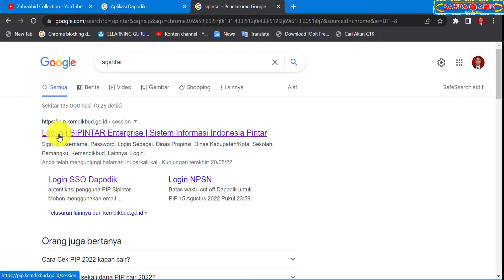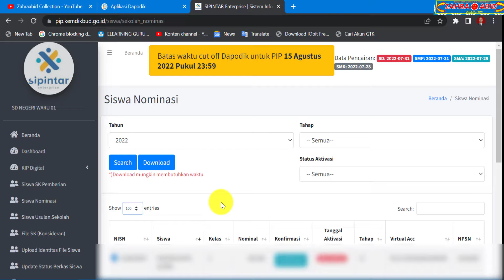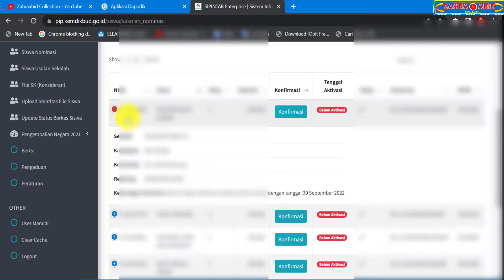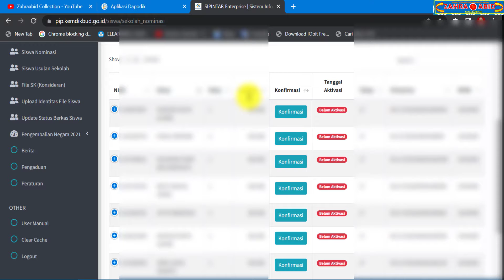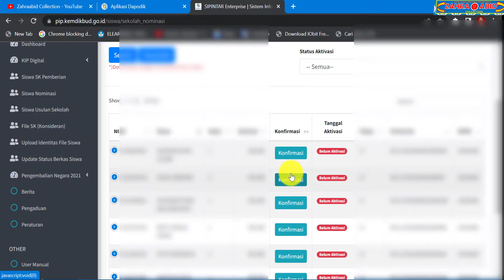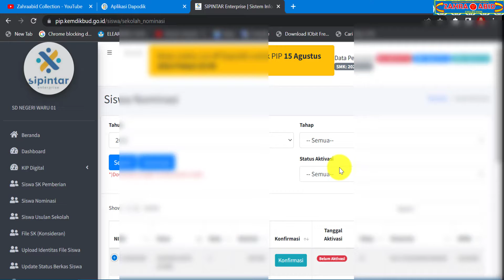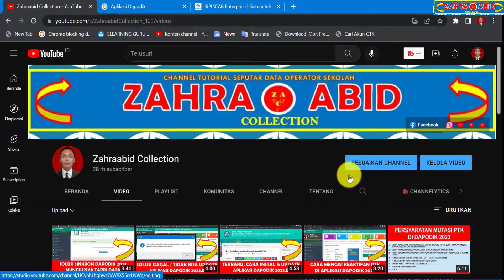TERAKHIR AKTIVASI 30 SEPTEMBER 2022, SEGERA CEK NOMINASI SISWA PENERIMA PIP TAHUN 2022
Cara cek nominasi siswa penerima pip 2022 adalah sebagai berikut:
2. Pilih login menggunakan NPSN Sekolah atau SSO Dapodik
3. Klik Menu siswa nominasi
4. Search dan Download untuk tahun 2022
5. Selesai

Referensi zahraabid collection
aplikasi dapodik 2023
aplikasi dapodik
dapodik 2023
dapodik
cek pip 2022
pip 2022
dana pip 2022
pip
cara cek usulan sekolah siswa penerima pip 2022
cara cek usulan sekolah siswa penerima pip
cara cek usulan sekolah penerima pip 2022
cara cek usulan sekolah penerima pip
cek usulan sekolah siswa penerima pip 2022
cek usulan sekolah siswa penerima pip
cek usulan sekolah penerima pip 2022
cek usulan sekolah penerima pip
cara mencari penerima dana pip 2022 secara online
cara mencari penerima dana pip 2022
cara mencari penerima dana pip
cara mencari penerima pip 2022 secara online
cara mencari penerima pip 2022
cara mencari penerima pip
cara cek penerima dana pip 2022 secara online
cara cek penerima dana pip 2022
cara cek penerima dana pip
cara cek penerima pip 2022 secara online
cara cek penerima pip 2022
cara cek penerima pip
cara cek pip 2022
cara cek pip
cek penerima dana pip 2022 secara online
cek penerima dana pip 2022
cek penerima dana pip
cek penerima pip 2022
cek penerima pip
cek pip 2022
cek pip
penerima dana pip 2022 secara online
penerima dana pip 2022
penerima dana pip
penerima pip 2022
penerima pip
dana pip 2022
dana pip
program indonesia pintar 2022
program indonesia pintar
kip 2022
kip
kartu indonesia pintar 2022
kartu indonesia pintar
cara cek dana pip yang sudah dicairkan
cara cek dana pip yang telah dicairkan
cara cek pip yang telah dicaikan
cara cek nominasi siswa penerima pip 2022
cara cek nominasi siswa penerima pip
cara cek siswa nominasi penerima pip 2022
cara cek siswa nominasi penerima pip
siswa nominasi penerima pip 2022
siswa nominasi penerima pip
nominasi siswa penerima pip 2022
nominasi siswa penerima pip
siswa nominasi pip 2022
siswa nominasi pip
nominasi siswa pip 2022
nominasi siswa pip